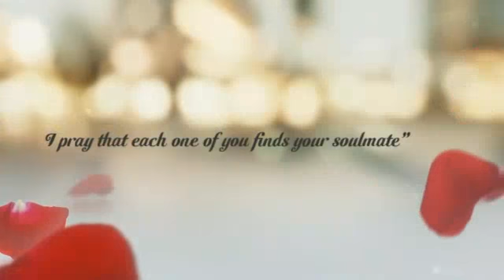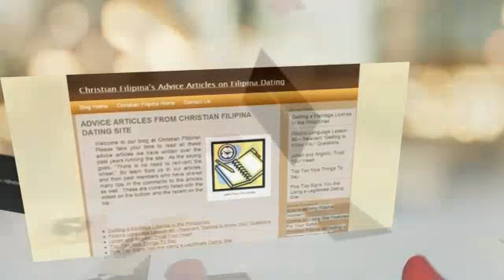Free Online Filipino Dating Site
is designed to connect people with similar values. Whether they are living in the Philippines, America or anywhere in the world. to start meeting Christian singles today. You can create an account for free to learn more.  No other online dating site matches it.